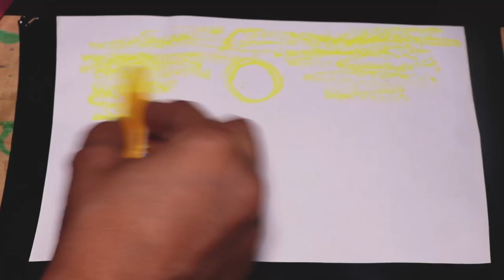Sunset Scenery with Oil Paste Colors | Tuba Arts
Hello beautiful people! I am Tuba Rehman, a young artist. I have started to showcase my work online and this video also part of this series.

Here I have made another video on How to Draw Realistic Eyes IRS using pencil. It is  an easy and step by step guide and drawing tutorial especially for beginners to learn how to draw Realistic Eyes IRS. This art work is purely of mine.

Here I have made another video on How to make Sunset Scenery with Oil Paste Colors. It is  an easy and step by step guide and drawing tutorial especially for beginners to learn how to color Sunset Scenery with Oil Paste Colors . This art work is purely of mine.

Using above video, you can easily get to know how to colors Sunset Scenery with Oil Paste Colors. It is very easy and understanable.

I hope you will like this video, and if you really do, please appreciated by subscribing, liking, commenting and sharing this video to reach out more and more people like you.

I would be very humble for any suggestion / advice. I am waiting in comments how did you react to my this video.

Social Links |

Using above video, you can easily get to know how to draw Realistic Eyes IRS sketch using a pencil. It is very easy and understanable.

Social Links |